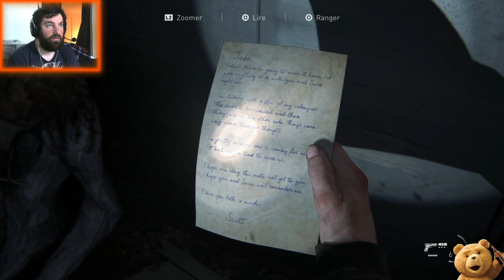THE LAST OF US PART II - EP.20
Vingtième épisode du let's play de The Last of Us Part II sur PS4.